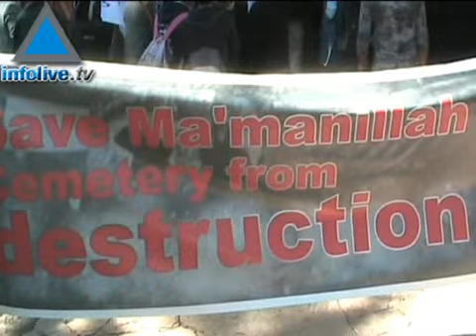جماهير اسلامية حاشدة تتظاهر لمصادرة مقبرة مأمن الله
العليا الإسرائيلية والقاضي ببناء ما يسمى بـ &quot;متحف التسامح&quot; على حساب أرض مقبرة مأمن الله الإسلامية في مدينة القدس، بحضور مئات المقدسيين الذين طالبوا بوقف البناء وطالبوا الحكومة الاسرائيلية بالمحافظة على مقدساتهم ومقابرهم الدينية. تُلقي القيادات الدينية الإسلامية والمسيحية كلماتها أمام الحشد. وعلى رأس المشاركين في المظاهرة كان المفتي الشيخ محمد حسين مفتي القدس والديار الفلسطينية.والمطران الدكتور عطا الله رئيس أساقفة سبسطية للروم الارثوذكس في القدس.